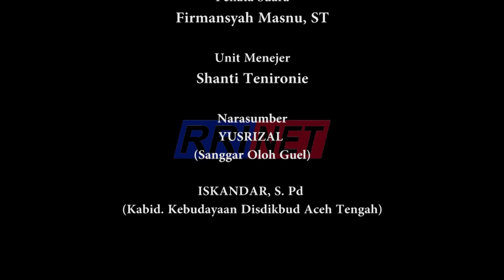OBROLAN BUDAYA RRI TAKENGON - TEGANING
Teganing adalah salah satu alat musik tradisional Gayo yang hingga saat ini masih terus berkembang di Kabupaten Bener Meriah dan Aceh Tengah.
Obrolan Budaya RRI Takengon kali ini mengulas cara membuat dan memainkan alat musik tersebut.
SELAMAT MENYAKSIKAN .. !!!